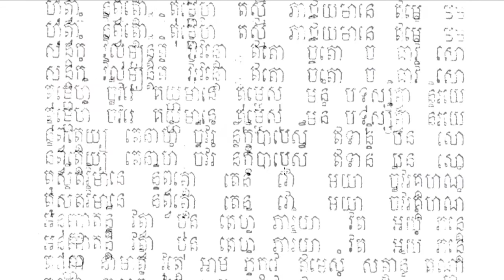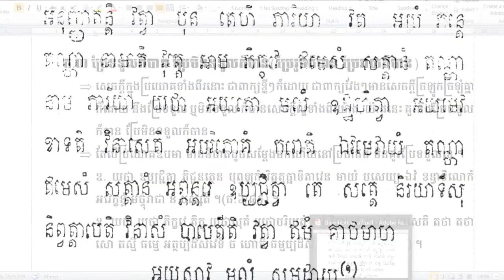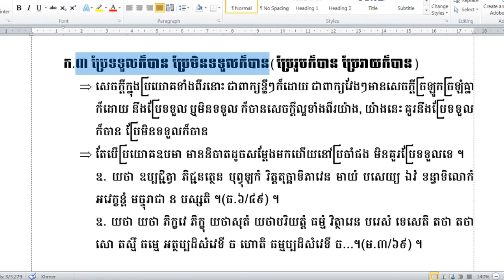វិធីប្រែទី៤៖ការប្រែប្រយោគឧបមា-ឧបមេយ្យដែលជាពាក្យពេញទី/វិធីប្រែទទួលក៏បាន ប្រែមិនទទួលក៏បាន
ក.ប្រយោគឧបមា-ឧបមេយ្យដែលជាពាក្យពេញទី
           -ការប្រែប្រយោគឧបមា ឧបមេយ្យដែលជាពាក្យពេញទី មានវិធីប្រែ៣យ៉ាងគឺ ប្រែទទួល១(ប្រែរួប), ប្រែមិនទទួល១(ប្រែរាយ), ប្រែទទួលក៏បាន មិនទទួលក៏បាន១ ។
ក.៣ ប្រែទទួលក៏បាន ប្រែមិនទទួលក៏បាន(ប្រែរួបក៏បាន ប្រែរាយក៏បាន)
          -សេចក្ដីក្នុងប្រយោគទាំងពីរនោះ ជាពាក្យខ្លីៗក៏ដោយ ជាពាក្យវែងៗមានសេចក្ដីច្រឡូកច្រឡំគ្នាក៏ដោយ នឹងប្រែទទួល ឬមិនទទួល ក៏បានសេចក្ដីល្អទាំងពីរយ៉ាង, យ៉ាងនេះ គួរនឹងប្រែទទួលក៏បាន ប្រែមិនទទួលក៏បាន
          -តែបើប្រយោគឧបមា មាននិបាតដូចសម្ដែងមកហើយនៅប្រចាំផង មិនគួរប្រែទទួលទេ ។
ឧ. យថា ឧប្បជ្ជិត្វា ភិជ្ជនត្ថេន បុព្វុឡកំ រិត្តតុច្ឆាទិភាវេន មាយំ បសេយ្យ ឯវំ ខន្ធាទិលោកំ  អវេក្ខន្តំ មច្ចុរាជា ន បស្សតិ ។(ធ.៦/៤៩) ។
ឧ. យថា យថា ភិក្ខវេ ភិក្ខុ យថាសុតំ យថាបរិយត្តំ ធម្មំ វិត្ថារេន បរេសំ ទេសេតិ តថា តថា សោ តស្មឹ ធម្មេ អត្ថប្បដិសំវេទី ច ហោតិ ធម្មប្បដិសំវេទី ច...។(ម.៣/៦៩) ។